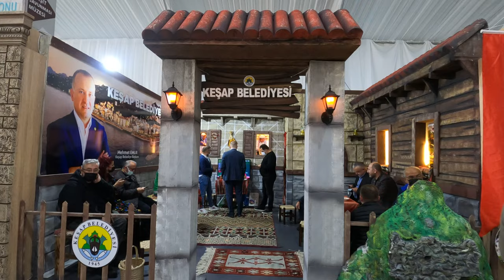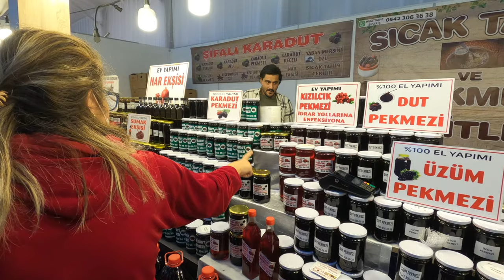Giresun Festival in Istanbul Yenikapi Walking Tour | 20 November 2021 | 4K UHD 60 FPS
00:00 Intro
00:38 Giresun Festival
29:06 TOUR END

🎥Camera: Gopro8